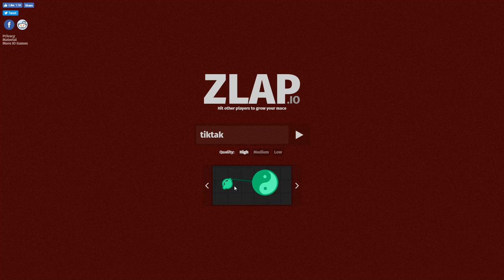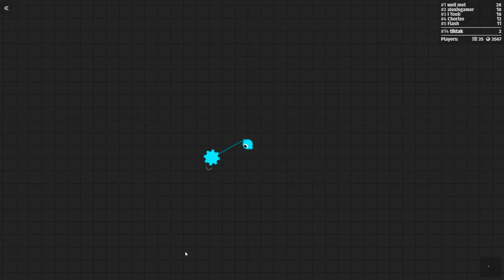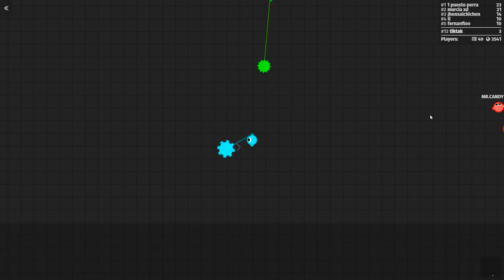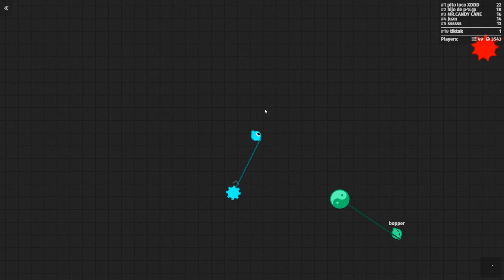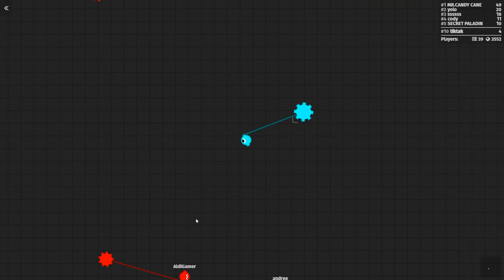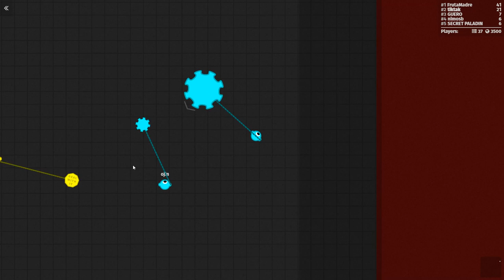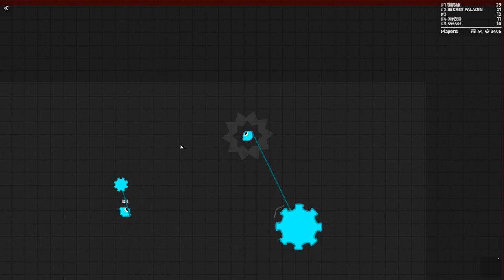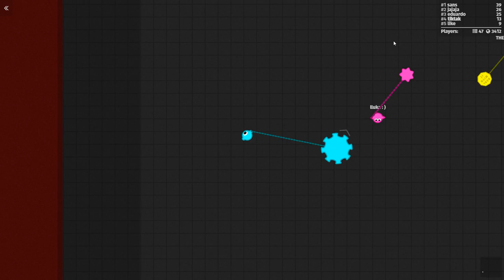Zlap.io - Top Player Leaderboard - Best Player! [Zlap.io Gameplay - Games Like Agar.io]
Welcome to Zlap.io - Zlap.io is a new .io game which is a game like etc. What is your highest score and biggest mace?

About the game:
Zlap.io is a game like agar.io where you kill enemy players and try to get the biggest mace in game and top the leaderboards. Can you be the best and become the best player?

My Gaming Hardware:
16GB GSkill RAM
ROCCAT Ryos MK FX Keyboard
ROCCAT Kova Mouse
ROCCAT Renga Headset
ROCCAT TAITO Mousepad
Blue Spark Microphone
Blue LOLA Headphones